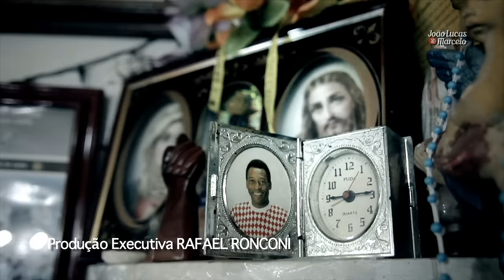João Lucas & Marcelo - Eu quero tchu, Eu quero tcha (Videoclipe Oficial)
Videoclipe oficial da música "Eu quero tchu, eu quero tcha˜, da dupla João Lucas & Marcelo, gravado na Vila Belmiro com participação do jogador Neymar Jr.

Composição: Shylton Fernandes

OnePlay Produções Artísticas